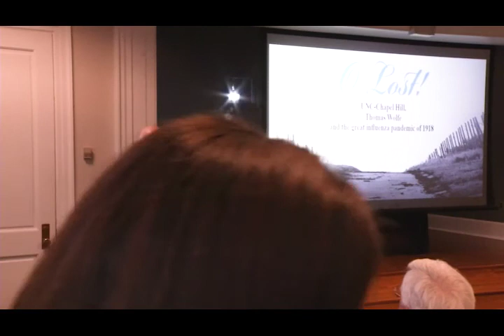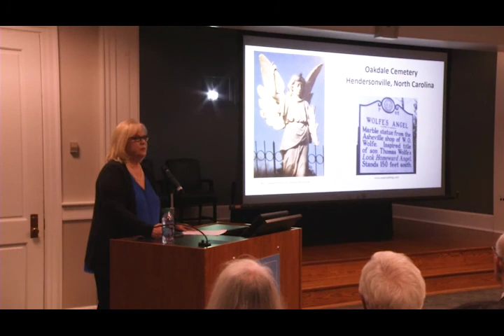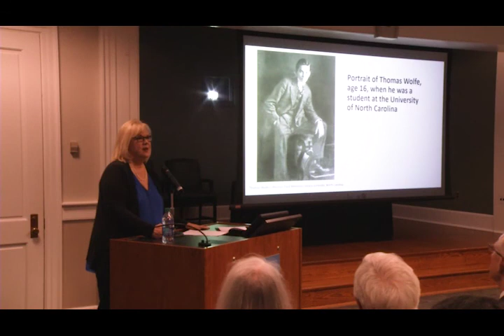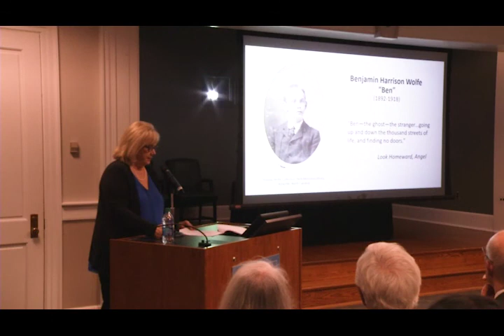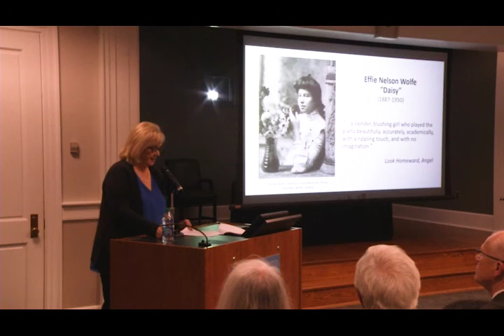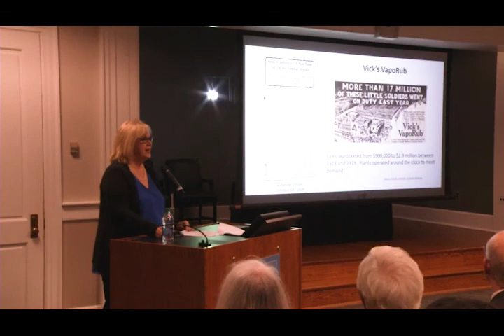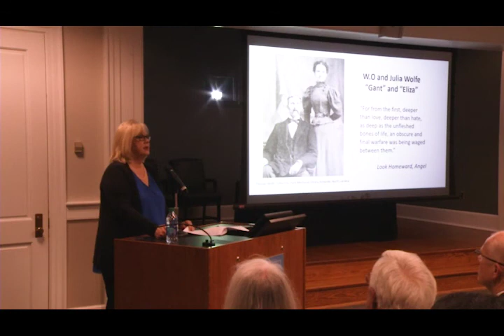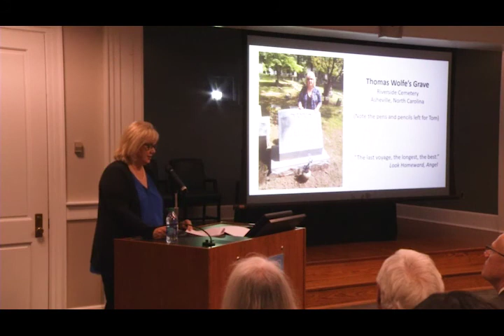O Lost! UNC-Chapel Hill, Thomas Wolfe and the Great Influenza Pandemic of 1918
April 4, 6-8 p.m.
The Louis Round Wilson Library Special Collections

This event featured an exhibition of rare materials from the UNC Libraries’ North Carolina Collection, including items from the Thomas Wolfe Collection, the University Archives and the Health Sciences Library.

Guest speakers highlighted the impact the 1918 flu had at UNC, and how the pandemic influenced the life and literature of UNC alumnus Thomas Wolfe, author of 'Look Homeward, Angel.'
Program
Welcome: Elaine Westbrooks, MILS, Vice Provost of University Libraries and University Librarian, UNC-Chapel Hill

Host and Moderator: Robert A. Blouin, PharmD, Executive Vice Chancellor and Provost, Bryson Distinguished Professor, School of Pharmacy, UNC-Chapel Hill

"Impact of the 1918 Flu at UNC-Chapel Hill"
Howard E. Covington Jr., Historian and Biographer; author of more than 25 works of history and biography, including a biography of former governer and U.S. Senator Terry Sanford (Duke University Press, 1999)

"Impact of 1918 Flu in the Life and Literature of UNC Alumnus Thomas Wolfe, author of 'Look Homeward, Angel'"
Paula Gallant Eckard, PhD, Director of American Studies, Associate Professor, English, UNC-Charlotte; Editor, Thomas Wolfe Review; Past-President, Thomas Wolfe Society; author of "Thomas Wolfe and Lost Children in Southern Literature" (2016)